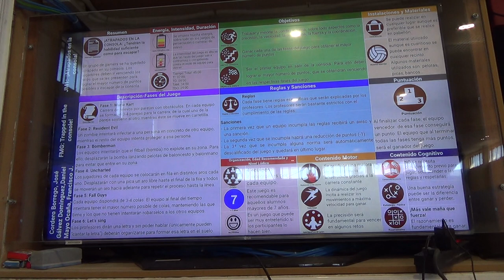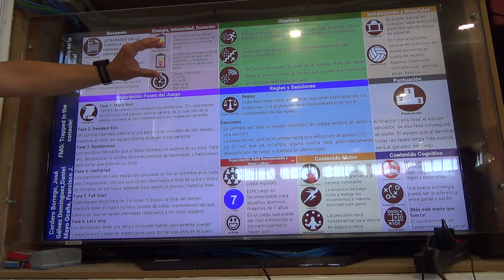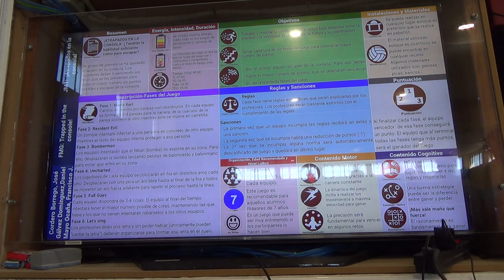Atrapados en la consola 1/2 5R 00234